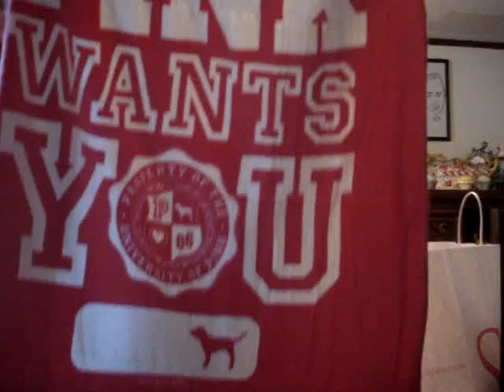Victoria Secrets Semi Annual Sale Haul June 2009 PART 1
Here's part 1 of my Victoria Secrets Semi Annual Sale Haul from June 16th 2009